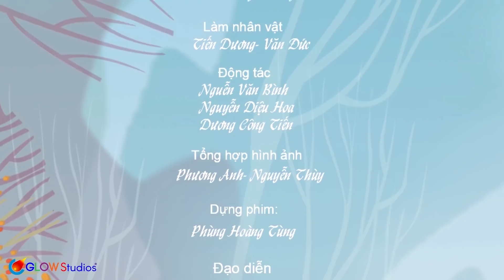Vì sao Voi có thể dùng vòi để hút nước? 1000 CÂU HỎI VÌ SAO CHO BÉ | Hoạt hình mới nhất 2019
Vì sao Voi có thể dùng vòi để hút nước? 1000 CÂU HỎI VÌ SAO CHO BÉ | Hoạt hình mới nhất 2019. Cùng bé xem những bộ phim hoạt hình 3D, hoạt hình Việt Nam 3D hay nhất tại đây nhé !